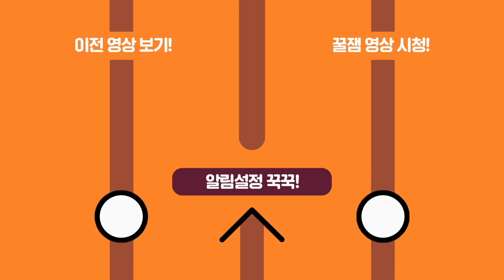스치면 치명타인 우결인들... + 진결한사람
게스트 : 아구이뽀 @agueppo / 금휘 @금휘유튜브 / 미미짱 @mimizzang_